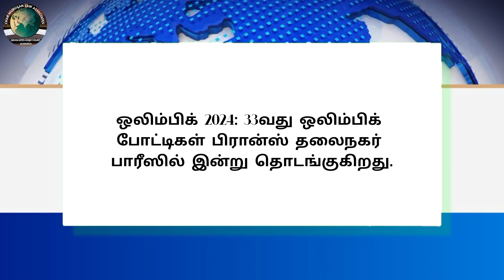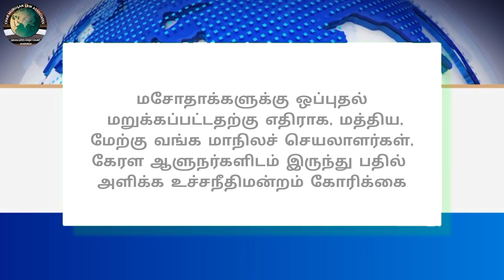Legal News - 236 | Tamil | 26.07.2024 | CMLA